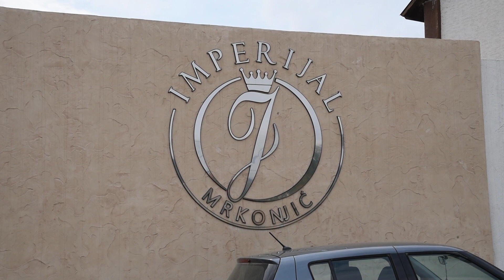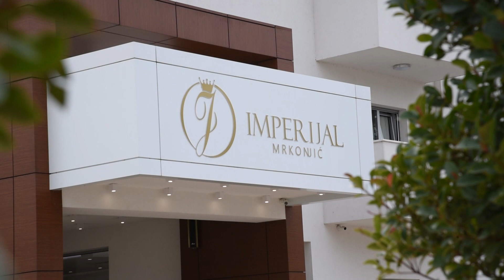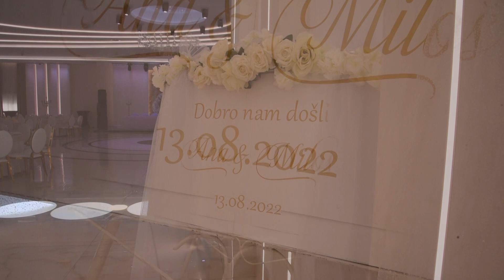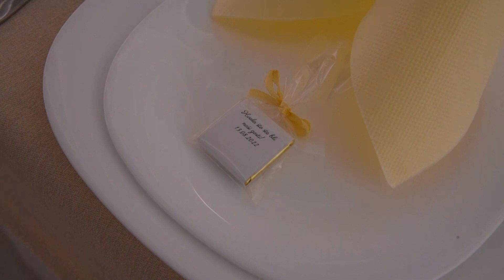Svecana sala Imperijal Mrkonjic Zavlaka za vasa slavlja - Filmska Produkcija TRI-D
Snimanje i fotografisanje vasih svecanosti...Filmska Produkcija TRI-D  064/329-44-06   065/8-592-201